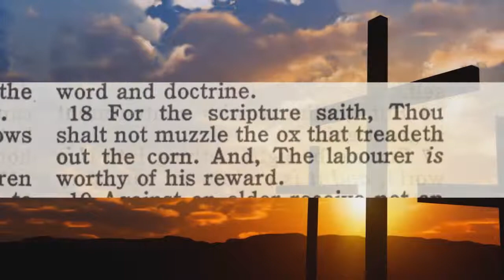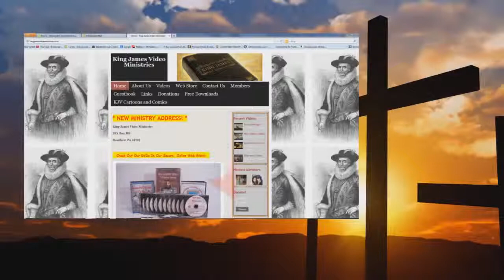Audio Seducing Female Pastors